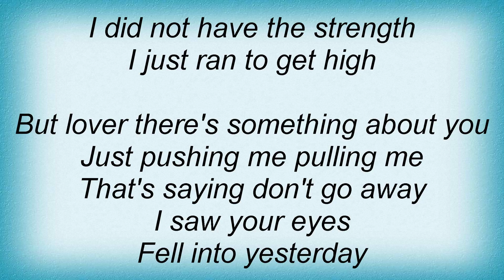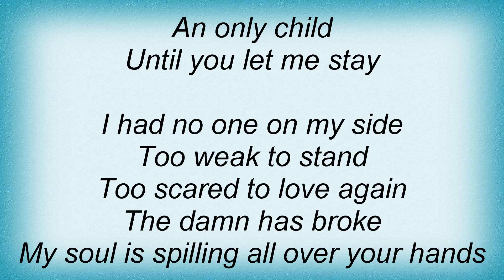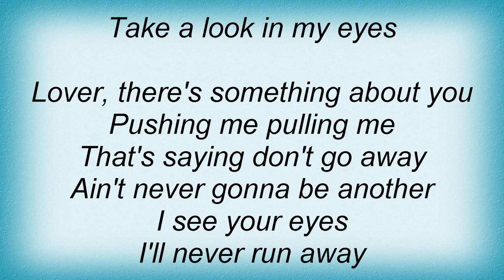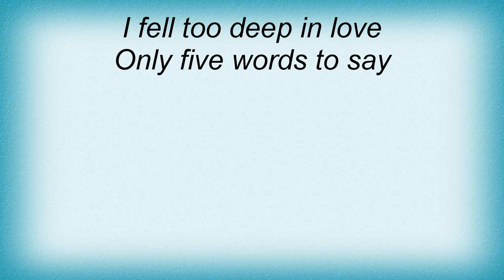15200 New Radicals - Gotta Stay High Lyrics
15200 New Radicals - Gotta Stay High Lyrics